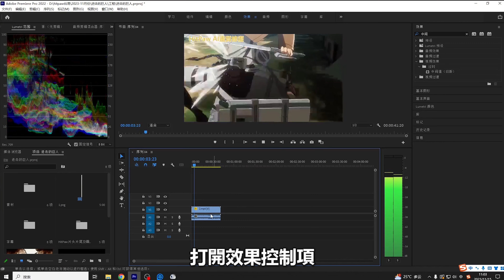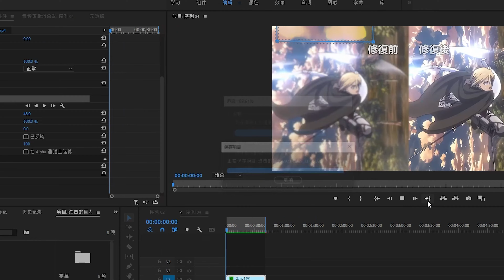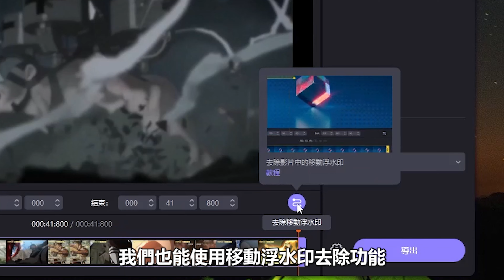【視頻去水印 2024最新！】2種最快辦法教你1秒鐘給視頻 去 水印！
2,685次观看  2023年4月27日  【影片編輯】剪輯/去背景/去水印
【視頻圖片去除浮水印軟體】1分鐘教你移除浮水印，消除浮水印
我們專門研究視頻去除水印，視頻剪輯的各種問題，所有辦法都經過多次測試和研究， 希望能幫助到您解決問題

本視頻的內容 ---
00:00 視頻去除浮水印2種辦法介紹
00:44 PR去浮水印教學
01:55 HitPaw去除圖片浮水印
02:55 訂閱和片尾

▶︎其他能找到我們的地方◀︎